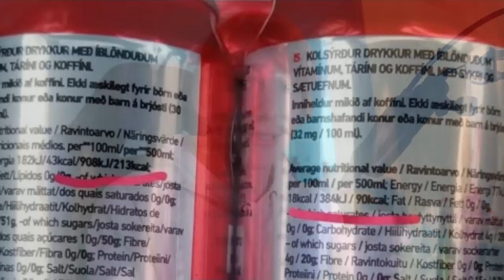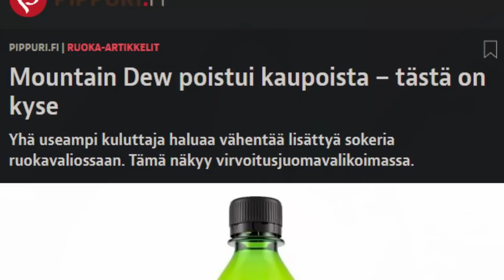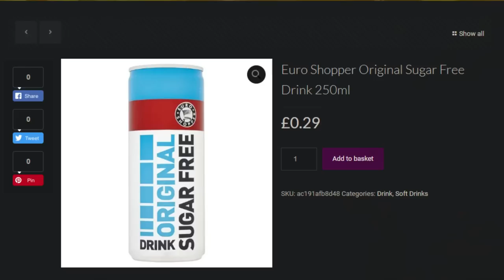Me Saatetaan Saada Vanha es Takaisin